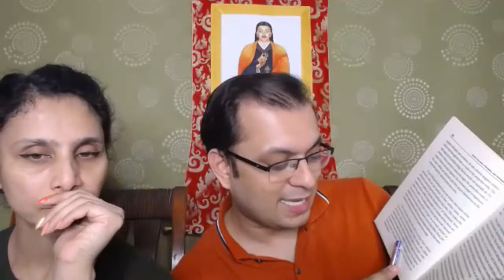Etheric Double Chapter 22 continues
Chapter 22, part 2 and goes on.